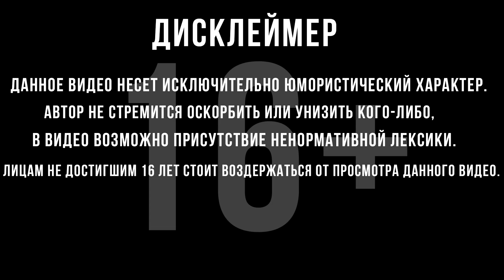ИГРАЮ ЧИСТО ПО ФАНУ! | War Thunder / Вар Тандер | #43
Прохождение War Thunder :
 War Thunder — компьютерная многопользовательская онлайн-игра с элементами симулятора, посвящённая боевой авиации, боевым вертолётам, бронетехнике и флоту довоенного периода, а также Второй мировой войны и послевоенного периода.